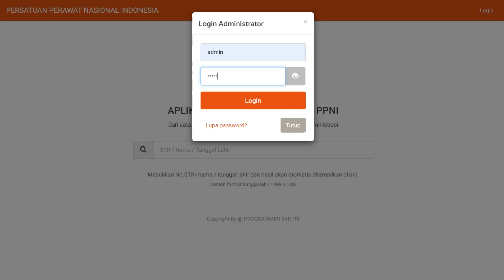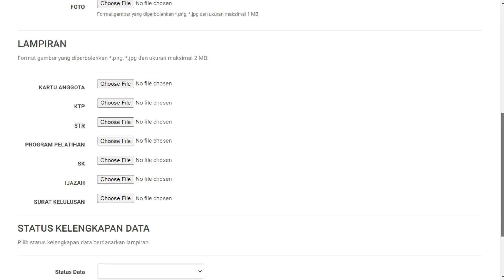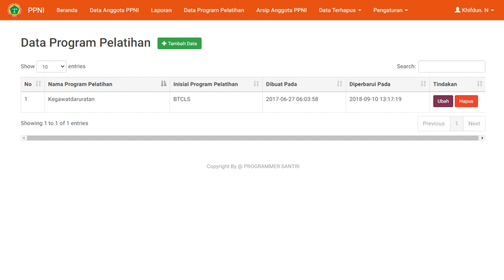APLIKASI ARSIP DATA ANGGOTA PERSATUAN PERAWAT NASIONAL INDONESIA (PPNI)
Aplikasi arsip anggota ppni ini dibuat menggunakan php dan databasenya menggunakan mysql.
aplikasi ini dibuat dengan sangat sederhana.